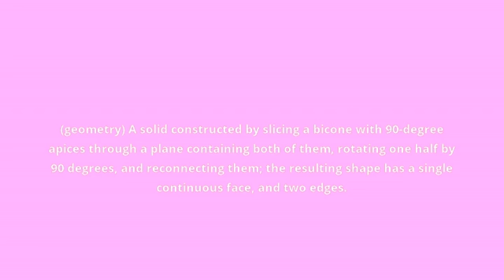what is the meaning of sphericon